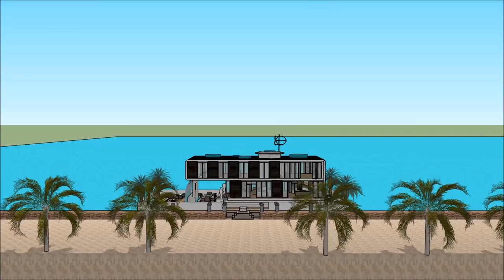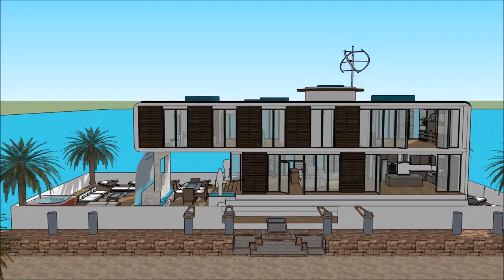ভাসমান ঘর Luxurious Contemporary Experiment floating house in india ভাসমান ঘর in Mumbai India live a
The floating house villa houseboatzania launching an innovative high-end luxury yacht floating house villa mansion home design potentially as a display of exhibition of the ভাসমান ঘর Luxurious Contemporary Experiment floating house in india ভাসমান ঘর in Mumbai India live a.

The collection of the Floating house villa houseboatzania concept of ভাসমান ঘর Luxurious Contemporary Experiment floating house in india ভাসমান ঘর in Mumbai India live a consists of high luxury and architectural art pieces in minimalism combined with living on the waterfront of the harbour.

The floating house villa mansion yacht design has the basis to sustain living with high standards and contemporary structural design - ভাসমান ঘর Luxurious Contemporary Experiment floating house in india ভাসমান ঘর in Mumbai India live a with numerous of prospects for excessive living and celebrating the desire of life worldwide:  UK Thames London